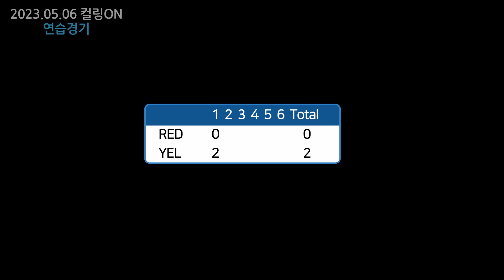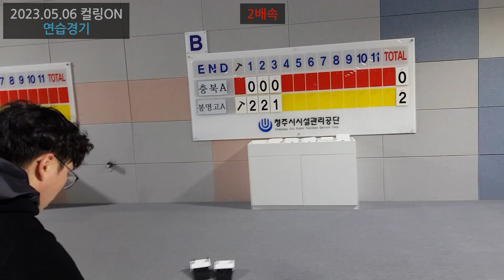[쿠아앙] 컬링ON 2023.05.06 연습경기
**컬링ON 회원가입 안내**

컬링ON 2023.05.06 연습경기
             Point Card 유민규, Another girl 김현정
- 해설: 이승욱

※클럽 활동 문의는 아래 내용 참고 부탁 드립니다.
- 청주 컬링 동호회 컬링ON 네이버카페